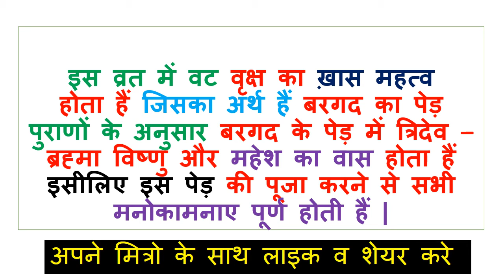vat purnima vrat date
vat purnima vrat dates